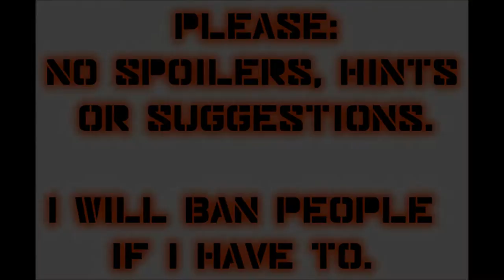Let's Play Mass Effect 2 (Blind), Part 108: The Alarei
(Part 2 of 3) Searching for Tali's father, and also for evidence that might prove her innocence.